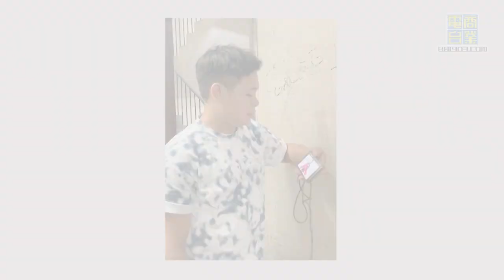【阿祖冇眼睇！疑似盧覓雪Talk Show排練片段曝光】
盧覓雪閉關為Talk Show《雪說笑 da go bin ro》秘密排練，仲send咗條片畀老友梁祖堯品評吓，但激到阿祖爆出一句「人神共憤」！其實雪雪想搞吓氣氛啫，話畀大家知個Talk Show幾咁happy輕鬆！即刻睇片率先開心吓啦～～